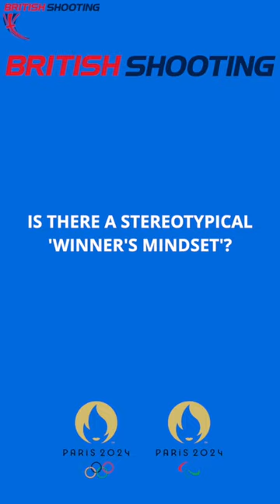The Psychology of The Games - With Sports Psychologist Oli Dixon!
In this Preparing for Paris video, British Shooting's Sports Psychologist Oli Dixon breaks down matters of the mind.

Psychology is key in shooting sports, once you've mastered the essential techniques the sport becomes a mind game, which ever athlete can keep their cool and perform under pressure will win the medals.

Oli knows this more than most, as he helps British Shooting's Olympic and Paralympic Athletes Prepare for Paris!